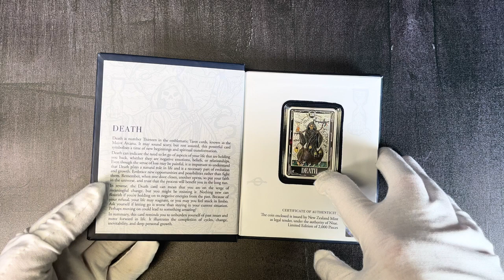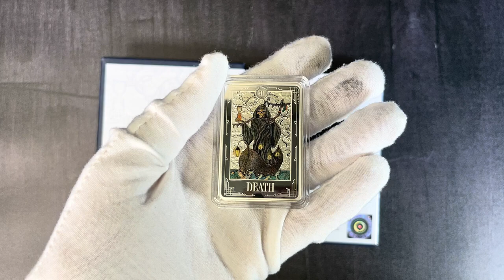2023 Niue Tarot Card - Death 1 oz Silver Coin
Despite its negative connotation, Death refers to moments of change and asks us to surrender to the process. Display this astonishing 1oz pure silver Tarot card coin in your collection as a reminder of the importance of deep growth.

-Only 2,000 minted in the world.
-The front face of the coin features a unique representation of the Death -Tarot card in colour and frosted engraving. The name of the card is featured below, and a mirror-finish frame polishes the design.
-On the obverse, a stunning intricate border surrounds the Public Seal of Niue, which confirms the coin as legal tender.
-Each special piece arrives in custom packaging with the meaning of the card inside the front cover.
 -A Certificate of Authenticity and the coin’s unique number are provided.
 -A powerful and meaningful gift to anyone who needs to remember to embrace change and face challenges with courage.
 -An intriguing conversation starter, allowing collectors to share their fascination with Tarot, self-discovery, and the journey of life.

A keepsake you will cherish for years to come.